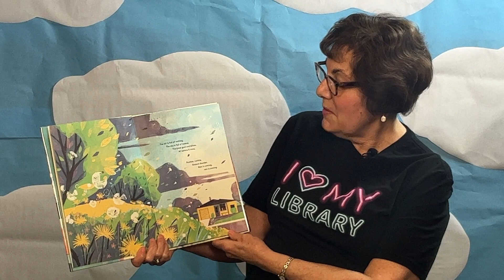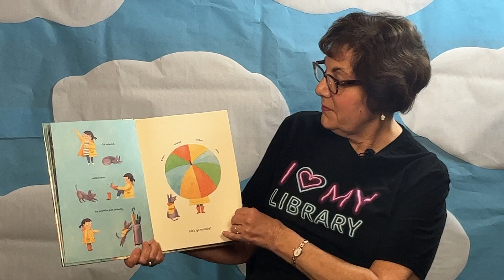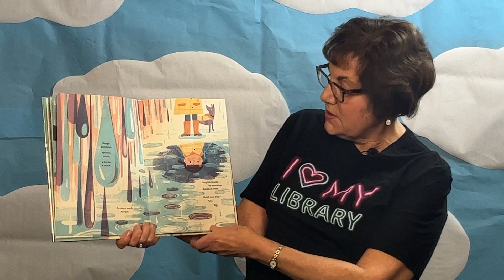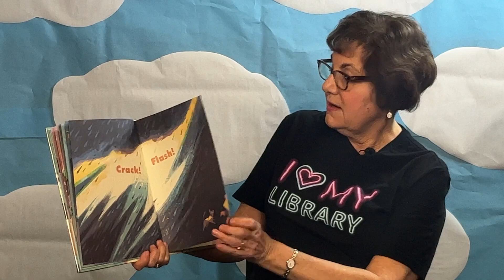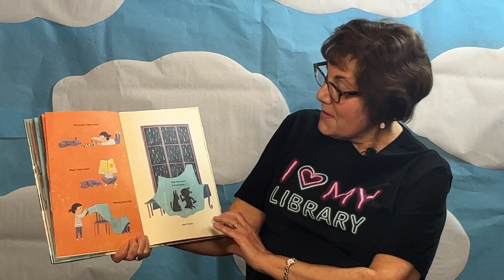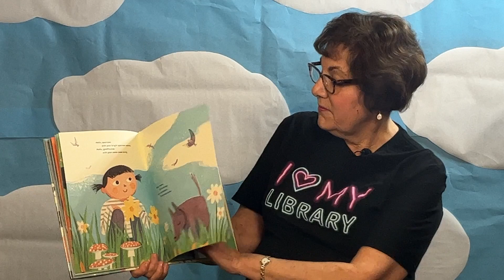Storytime Online with Ms. Debbie. - "Hello, Rain!" by Kyo Maclear and Chris Turnham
Welcome to StorytimeOnline! Join Ms. Debbie from WestCharlestonLibrary for a fun story about experiencing a rain storm. We want to thank Chronicle Books for letting us all enjoy "Hello, Rain!" by Kyo Maclear and Chris Turnham!

Music Credit - "The Inspirational" from VN Music Library